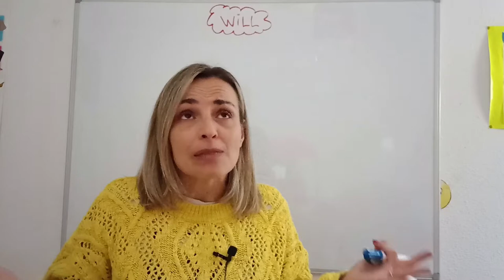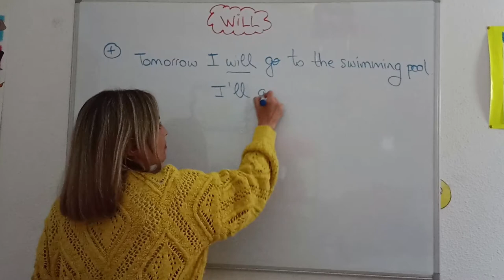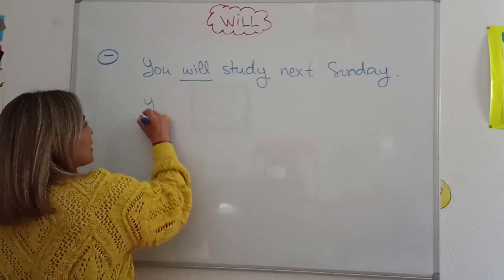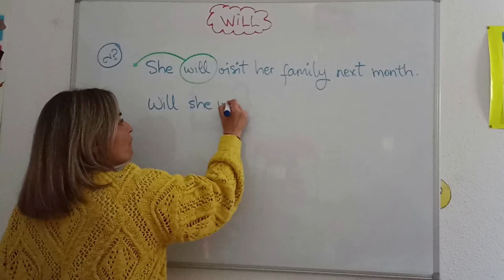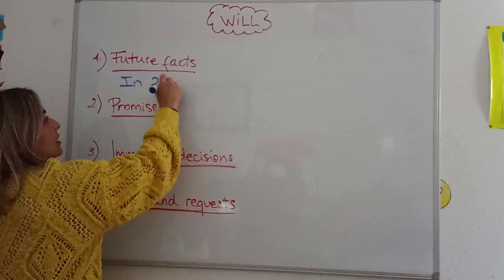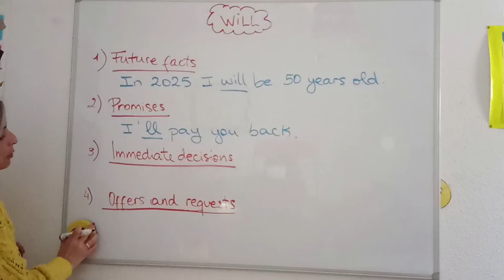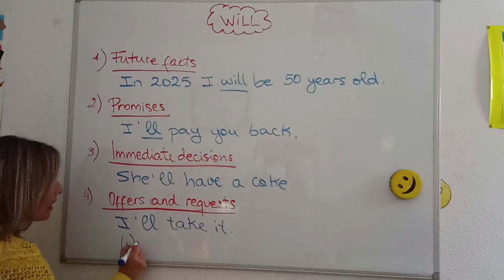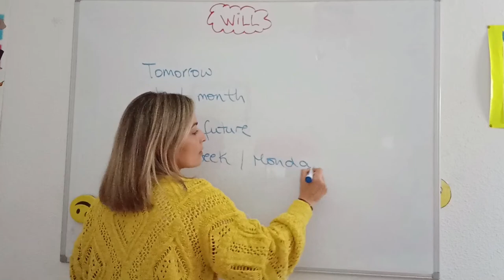LESSON #34 - FUTURO SIMPLE con ⚡WILL⚡ EJERCICIOS incluidos‼️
🔴Te explico CUÁNDO y CÓMO hay que usar el FUTURO SIMPLE en INGLÉS con WILL. Dale al play!!

Ánimo!! 💪